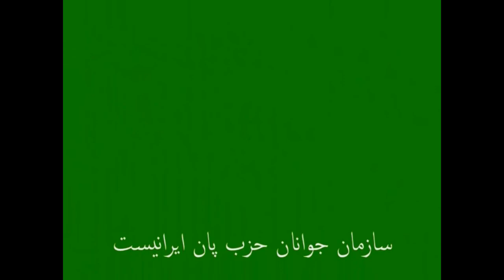Ahmad Shah Masoud بیاد فرمانده و قهرمان سرزمین من احمد شاه مسعود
وحدت و همبستگی گروه های آریانا افغان در پاریس شانزه لیزه شکل گرفت و احمد شاه به پاریس دعوت شد اما پس از چند ماه فرمانده سرزمین آریایی احمد شاه مسعود توسط تازیان خلیج پارس دشمنان تاریخی کهن سرزمین آریا کشته شد   سیاوش اوستا میگوید
David Abbasi Écrivain Historien philosophe
سیاوش اوستا نویسنده و پژوهشگر و فیلیوف نوپرداز
Tous les lundis & chaque dernier samedi du mois dès 23H en Directe avec Mr David ABBASI sur 95.2 FM & icietmaintenant.com
Emmanuel Macron une exception historique: créer son mouvement En Marche avril 2016 déclaration d’être candidat novembre 2016 , alors avril 2017 première pour la 2eme Tour et sans aucun doute le 7 mai président de la république
Le plus récent  livre de David ABBASI:
Écrivain, Historien
Les sujets Tabous sur  L’Islam Violent
-Avant la parution officielle, depuis 1985, Ce livre a été offert a plusieurs Présidents de la République, Premier Ministres, Ministres et Députés qu’ont profité en bien de son contenu ….
Ce qu'ils ont dit sur David et ses écrits:
« Cet important ouvrage de David ABBASI (Femmes et Guerres en islam Politique) instruit et questionne. Mais il a aussi le mérite d’éclairer la personnalité de l’auteur, esprit lucide et critique, s’efforçant toujours de jeter au plus près, l’objectivité sur les religions. En tant qu’Islamologue laïc, il aborde plusieurs thèmes sur l’Islam. Il ose savoir pour oser comprendre.» -Président Nicolas SARKOZY :
 Je vous en suis particulièrement  reconnaissant car si l’histoire de la perse est fondatrice de tout un peuple, votre livre permet d’en entrevoir aussi la diversité par la présentation ou les citations de  certains poètes et la description de  quelques provinces avec un forte mise en valeur des aspects artistiques, mais aussi touristique. C’est un ouvrage magnifique, simple d’accès et qui mérite d’être lu. -Président Jacques CHIRAC :
c’est avec infiniment de plaisir que je me suis plongé dans ces aphorismes ou la liberté et l’indépendance d’esprit sont érigées en art de vivre…
 -Président François Mitterrand :
 Bravo pour votre courage. -Jean-Louis DEBRE  l’ancien président du parlement français et Président de cour constitutionnel :
Vive David ABBASI et Vive la République. -Pierre Marion directeur général de la Sécurité extérieure (DGSE) :
la sagesse, la lumière et la franchise dans ses écrit
David ABBASI, rénovateur et inventeur des idées pour une Nouvelle laïcité mondiale (la spiritualité laïque, être Laï et rationnelle avec sagesse et la foi en Dieu …).
Depuis 1980, David, est à l’origine de l’utilisation du mot « Islam Politique » …… et le lancement d’une vision critique sur la politisation de la religion (l'islam).
Dans son livre Femmes et Guerres en Islam Politique préfacé  par le sénateur Henri Caillavet, il cite les 63 guerres du prophète de l’islam dont 60 était offensives …
- David Abbasi  سیاوش اوستا , Ecrivain, Historien, Politologue, Islamologue, Spécialiste du Monde Musulman,(David Abbasi est polyglotte) Président de l’Institut Awesta, PersianCnn et Porte parole des Zoroastriens du Monde (ZartoshtJahani), Auteur de  plus de 130 ouvrages et 5000 Articles et  plus de 7000 Heures d'émissions Radio Télévise.
Tous les lundis et chaque dernier samedi du mois dès 23H en direct avec David sur 95.2 FM & Plus de 500 personnalités internationales (Président, Premier Ministre, Ministre, Artistes, Écrivain, Journaliste, Maires, Ambassadeurs ...) sont passé à l'antenne de David ABBASI.
La laïcité n'est contre aucune religion et laïcité n'est pas une religion mais le respect des lois républicaines, aucune religion ne doit pas imposer ses rites et ses cultes et ses idoles a la société non plus à la membre de sa famille!«David ABBASI »
Toutes les activités culturelles, télévisées, radiophoniques de David ABBASI sont bénévoles , nous avons besoin de votre aide, envoyez nous vos petits ou grands DON par paypal  ou chèques à l'adresse ci-dessus
Institut AWESTA - 66 av des CHAMPS ELYSEES 75008 PARIS FRANCE
David Abbasi était la première personne à sortir le nombre exacte des guerres offensives (environ 60) du prophète de l’Islam (dans son livre « Femmes et Guerres en Islam politique avec une préface du sénateur et ministre Mr Henri Caillavet).
Dans un autre livre nommé « Mithra le Dieu de la Lumière, origine des origines », il nous parle de l’origine de la lumière et le combat unifié des penseurs et des prophètes pour combattre les ténèbres et faire régner la lumière.
David ABBASI inventeur de mot islam politique en 1980, est auteur de la livre, islam tope secret, « Islam de France » qu'il avait commencé la recherche depuis , Jean Pierre Chevènement ,